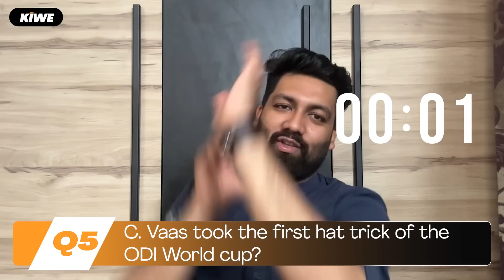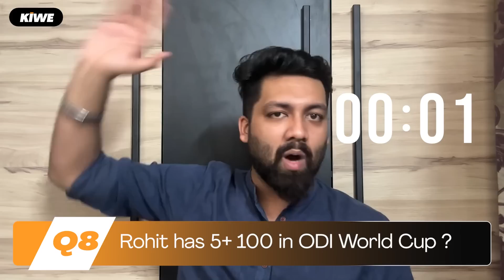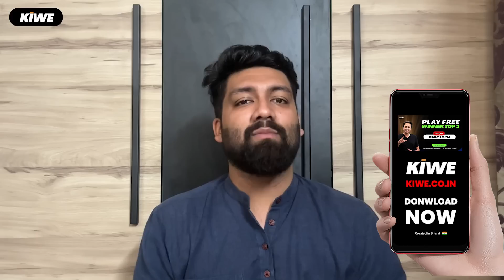ODI World Cup Records Special QUIZ | Play Free & Win Money | KIWE | RJ Raunak